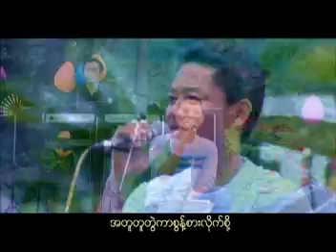The Trees Band (Myanmar) - Phyo Gyi - A Golden Angel and an Old Guitar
Band: The Trees Band
(Lead: Min Oo, Bass: Phoe La, Drum: Kyaw Zin, Keyboard: Saw Tha Ghay)